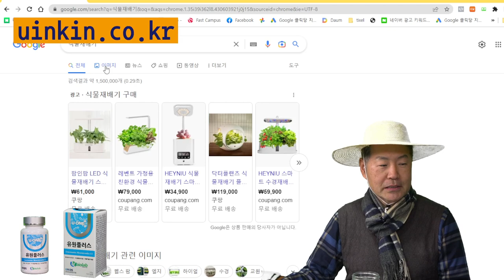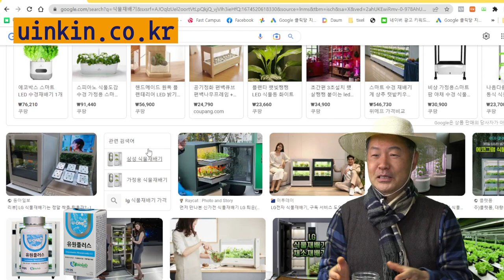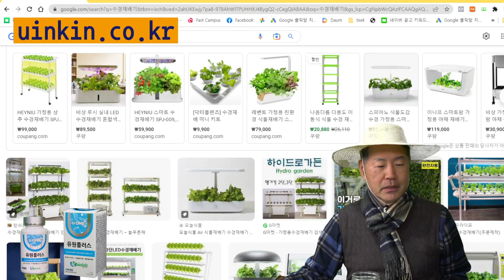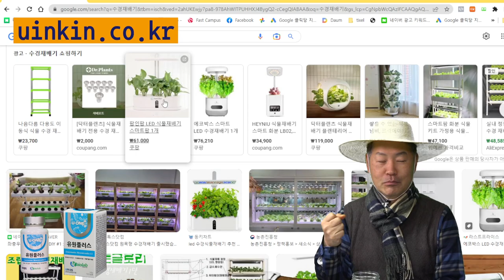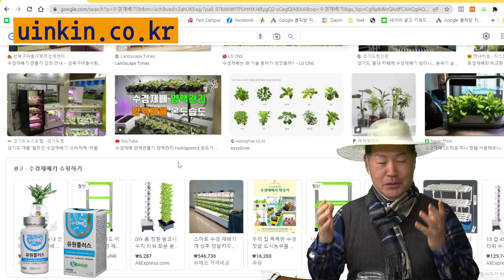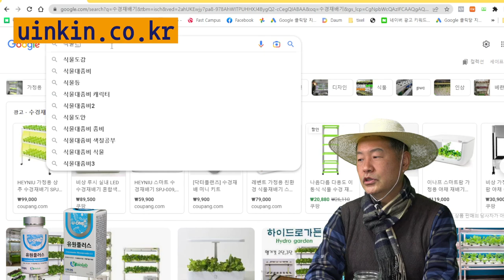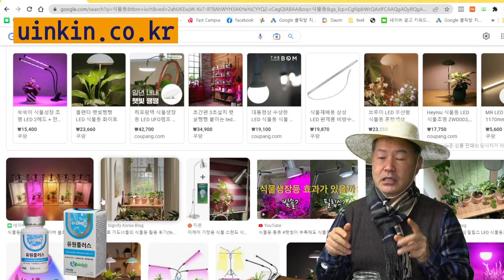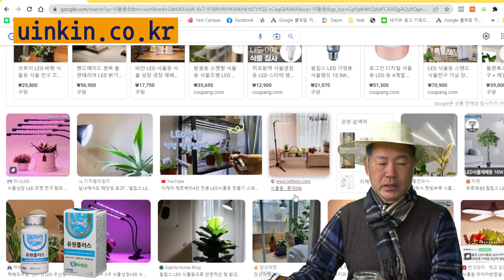19 식물재배기 수경재배기 식물등